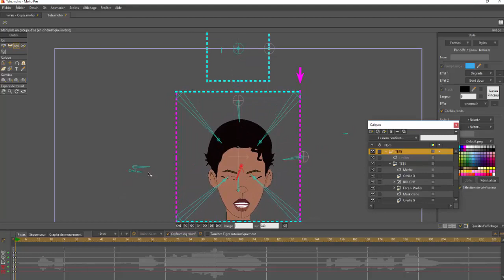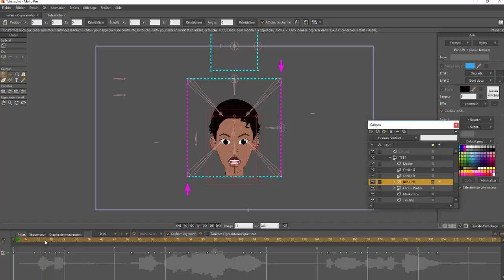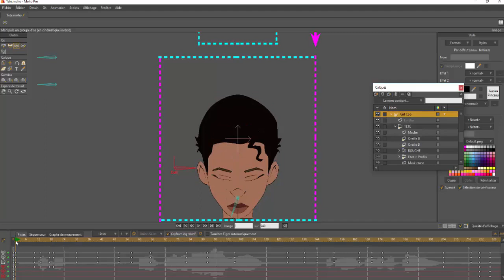Moho Test Rig